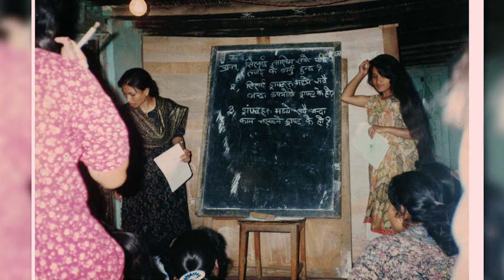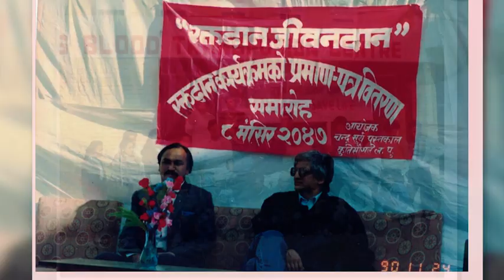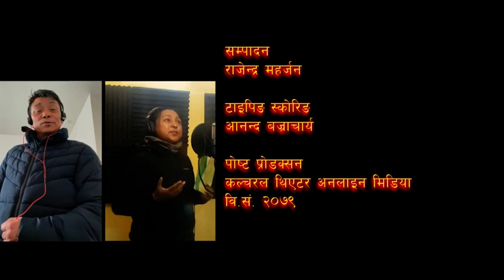CHANDRA SURYA PUSTAKALAYA | चन्द्र सूर्य पुस्तकालय | Official Photo Music Video | स्वर्ण महोत्सव-०७९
CHANDRA SURYA PUSTAKALAYA | चन्द्र सूर्य पुस्तकालय | Official Photo Music Video  स्वर्ण महोत्सव-२०७९ | Sansar's Online TV | Culture Theater Online Media

Presentation of Chandra Surya Pustakalaya, Kutisaugal, Lalitpur, Nepal
CHANDRA SURYA PUSTAKALAYA | चन्द्र सूर्य पुस्तकालय

SINGERS: Ratna Maharjan "Tata" & Ratna Shova Maharjan
LYRICIST: Prem Maharjan
RECORDING: Hisi Recording Studio
PHOTO: Chandra Surya Pustakalaya
SCORING: Ananda Bajracharya
EDITING: Rajendra Maharjan
PRODUCER: Late. Krishna Maya Bajracharya
COORDINATOR: Prem Maharjan
POST: Cultural Theater Online Media @2079

©Sansar'sOnlineTV@2023/1143(NE)/2079(BS

For more details:
SANSAR CREATIONS, NEPAL
Lalitpur Metropolitan City-21, Lalitpur, Nepal.
Swatantra S. Maharjan
(Creative Director)